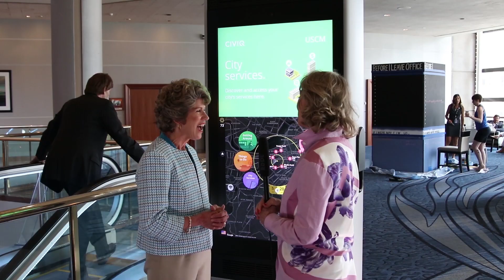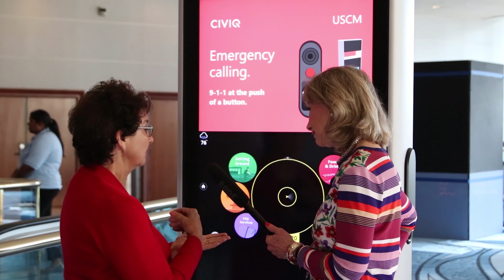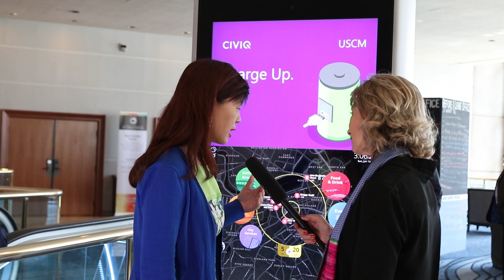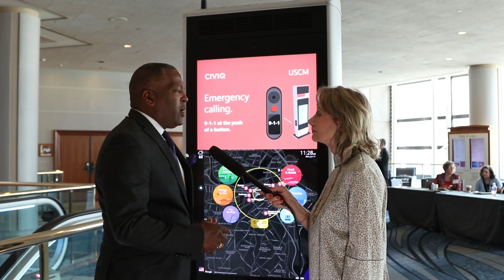Mayors react to the CIVIQ WayPoint at the US Conference of Mayors